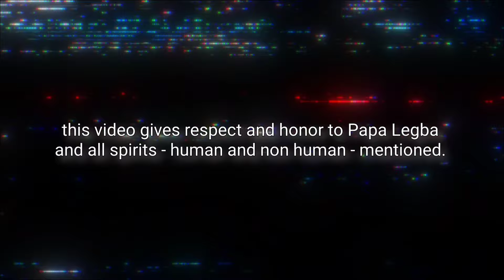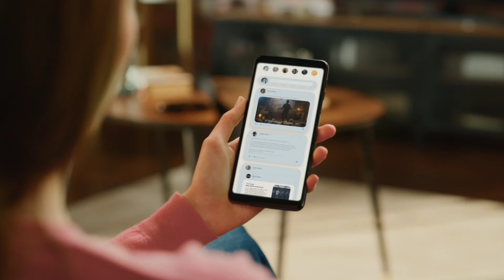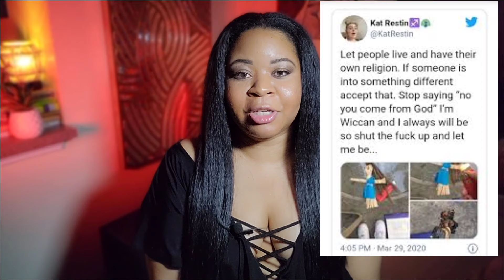Did Papa Legba take her life? | The Mysterious Case of Katelyn Restin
IG & TikTok - @KysaSiovanmisskysa